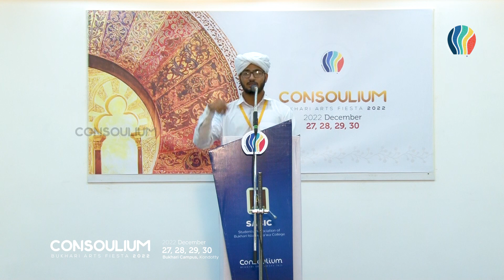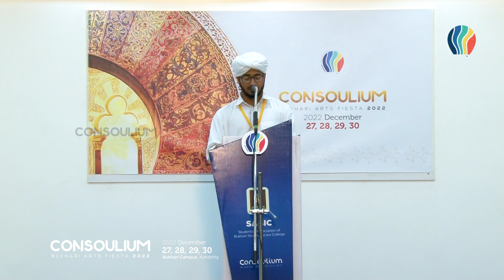التناقض CONSOULIUM'22 • S CORE | SYLLOGICS | 3rd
⚠️ Announce
This content is Copyrighted to Bukhari Media. Legal action will be taken against those who violate the copyright of the same